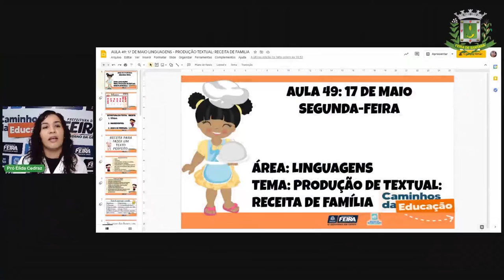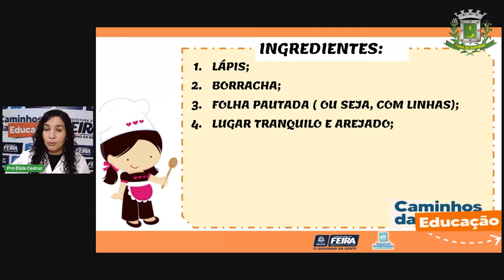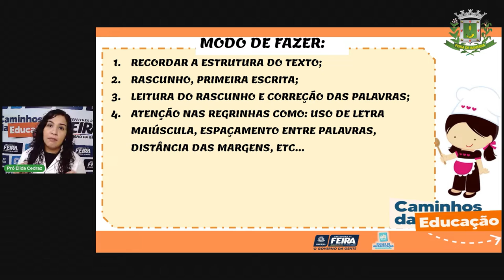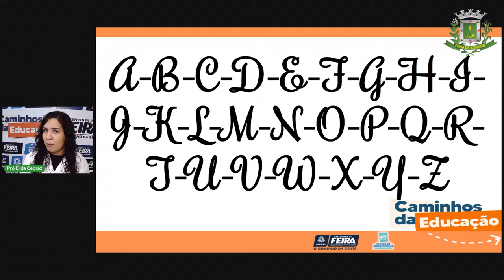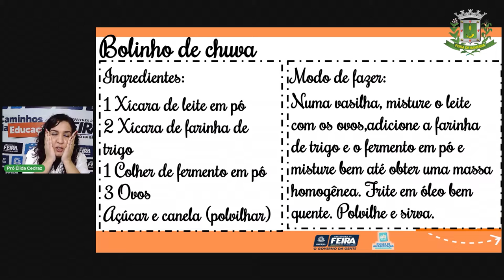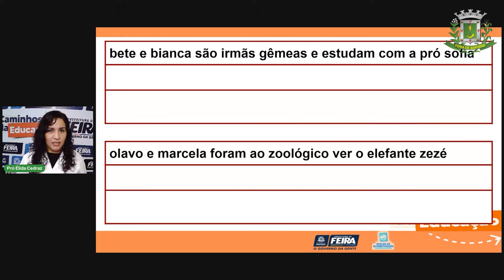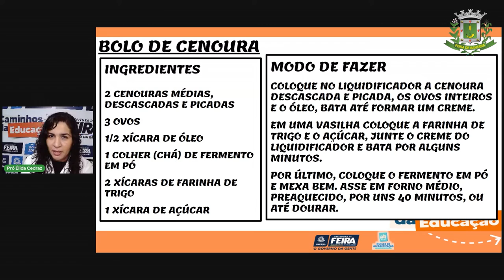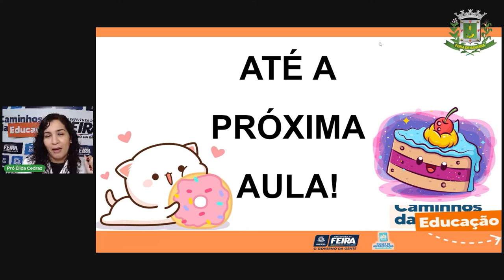Aula 49 2ºANO Élida Linguagens Produção de texto Receita de família